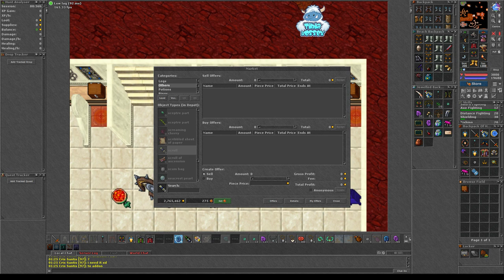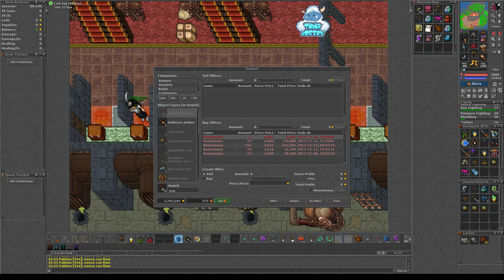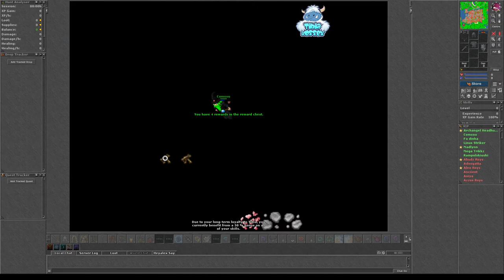Transmissão ao vivo de Lucas Silveira